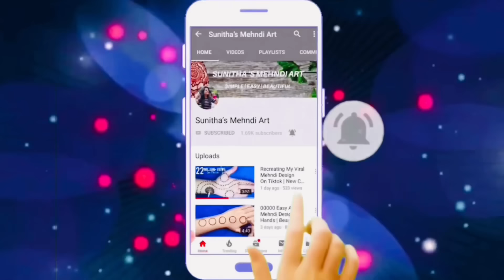New Easy Simple Arabic Mehndi Design For Front Hand-Mehandi ka Design-Mehendi design-Mehndi Design #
Wedding Special Easy Arabic Mehndi Design Trick For Beginners - wedding d मेहँदी डिज़ाइन । Simple Mehndi Design

Hello friends,today iam showing you a eid mehndi desigh for back hand.This simple,beautiful mehndi/ henna design is very easy to apply and looks even more beautiful after color comes.

Shiv mehendi
Eid mehndi Shivratri Special SHIV Name Easy Arabic Mehndi Design Trick| Simple Mehndi Design| Mehndi Ki Design HOLI Special Easy Arabic Mehndi Design Trick For Beginners -Simple Mehndi Design-New Mehandi Design